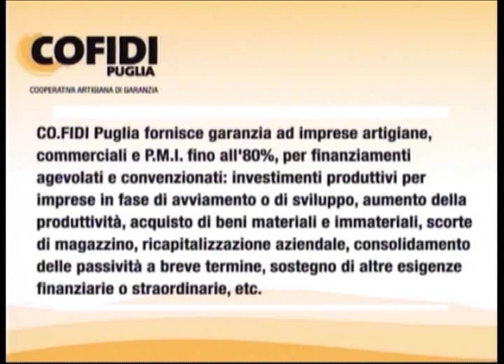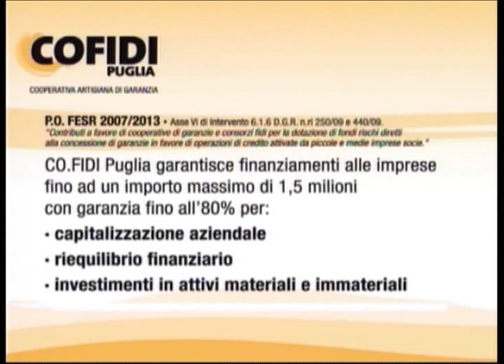Ricerca Innovazione Creatività - Intervista a Nino Barile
In studio Salvatore Barbato intervista Nino Barile della Barile Flowers Service
Video Credit: Delta Tv